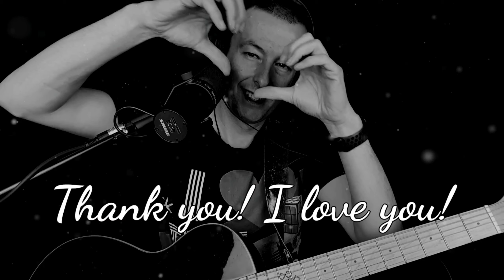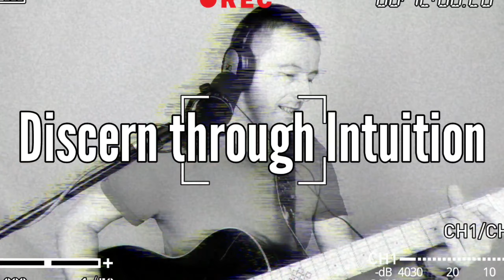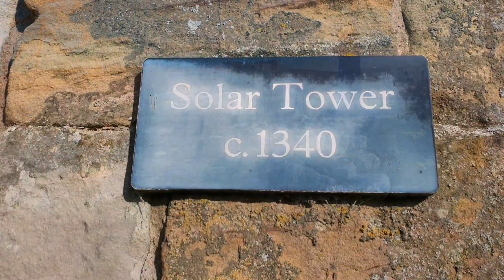89D Album Great Awakening ♥️ 13 original songs raising your vibrations 432hz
13 original songs by Jon Binnie ♥️🎶♥️

I write a new song everyday at 432hz, channeled through my daily meditations from my guides, to raise your vibrations, activate your gifts, clear your darkness and make your soul whole again.

I offer 1:1 personal Darkness Clearing, Healing and Activation sessions - for details please

In my home or mobile studio I record music on:

Lindo Karma acoustic guitar

Tascam Model 12 or 24 MIxing Desk

Video Editing Kinemaster for Android Samsung S10 phone for video
Shure SM7B vocal microphone

Microphone:
Cloudlifter Mic Amp for Shure SM7B